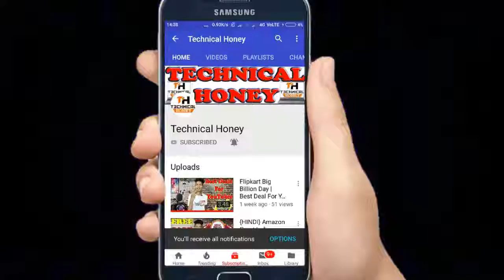{HINDI} What Is The Best Category For YouTube | How to Choose YouTube Channel Category Selection ??